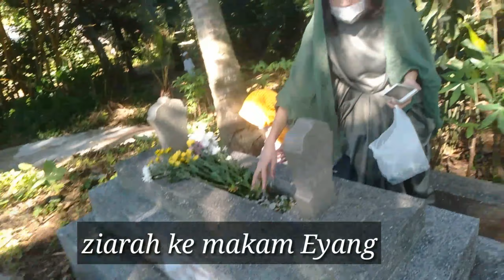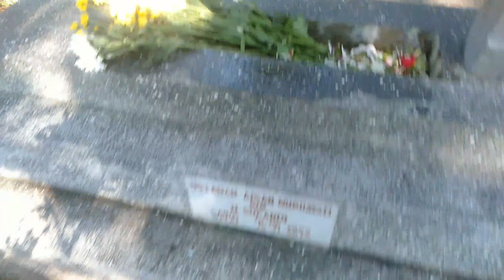Minal Aidin Walfaidzin - Mohon Maaf lahir dan Batin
Nadira Mengucapkan Minal Aidzin walfaidzin Mohon maaf lahir dan batin